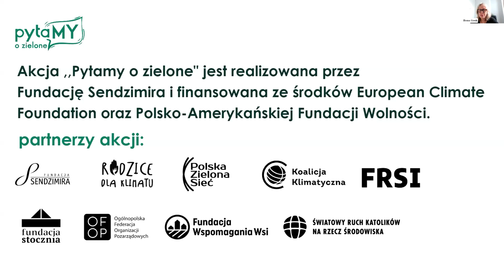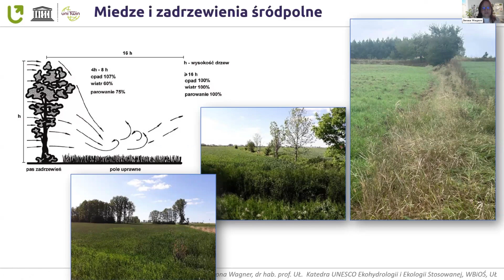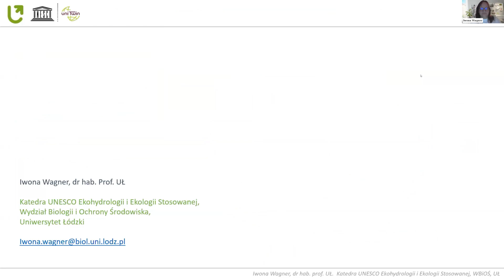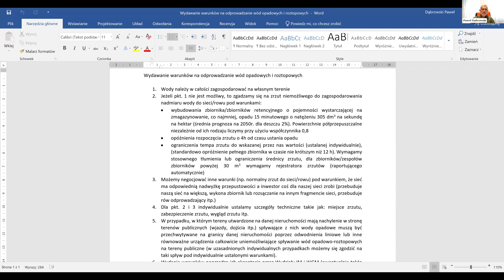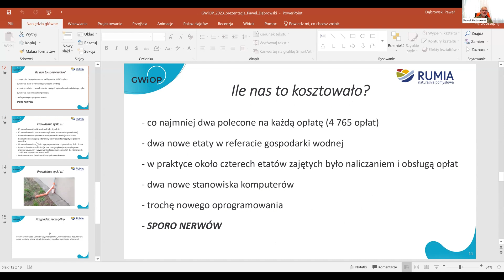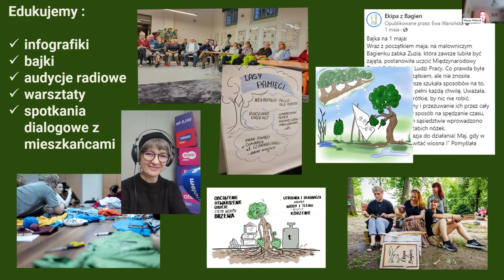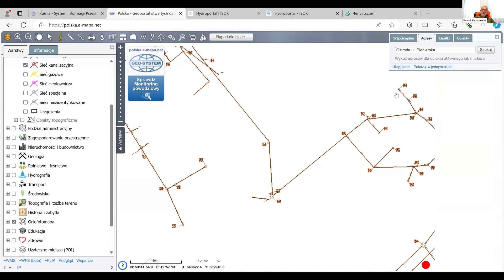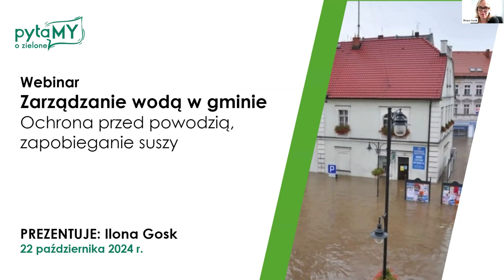Zarządzanie wodą w gminie. Ochrona przed powodzią, zapobieganie suszy (webinar)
Nagranie webinaru, z którego dowiesz się jak skutecznie działać na rzecz zrównoważonego zagospodarowania wody. Czym jest zlewnia rzeki i dlaczego jest kluczowa we właściwym zarządzaniu wodą? Jakie instytucje odpowiadają za wody w Polsce? Na webinarze usłyszysz ekspertów dr hab. Iwonę Wagner i Pawła Dąbrowskiego oraz działaczkę ze Stowarzyszenia Ekipa z Bagien Martę Wiloch. Webinar ma formę wykładu z panelem pytań i odpowiedzi oraz doradztwa, które prowadzą eksperci dla działaczki.
Webinar organizujemy w ramach akcji „Pytamy o zielone”. Więcej o akcji na naszej stronie
Fundacja Sendzimira jest operatorem akcji. Akcję realizujemy ze środków Polsko-Amerykańskiej Fundacji Wolności i European Climate Foundation. Webinary powstają dzięki dofinansowaniu ze środków European Climate Foundation.